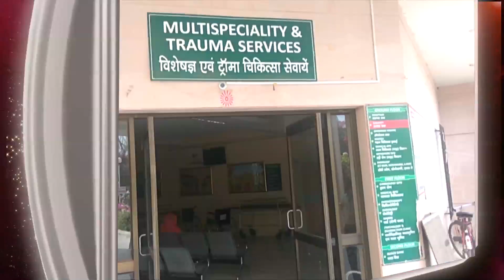Peace News - 21 April 2018 | Brahma Kumaris